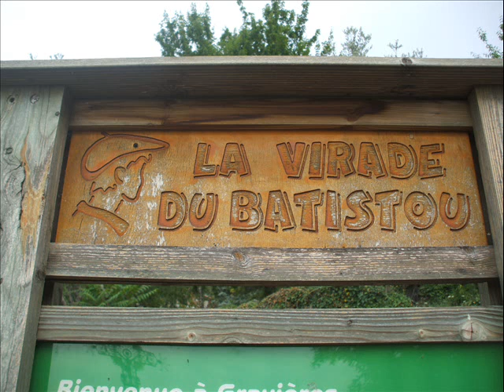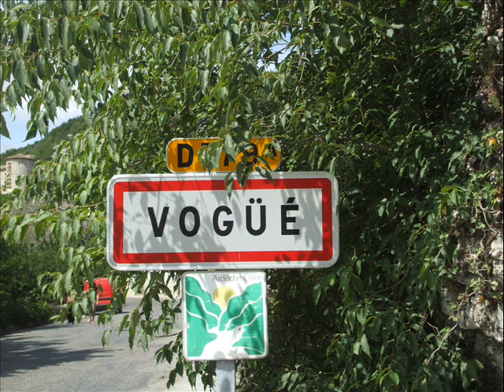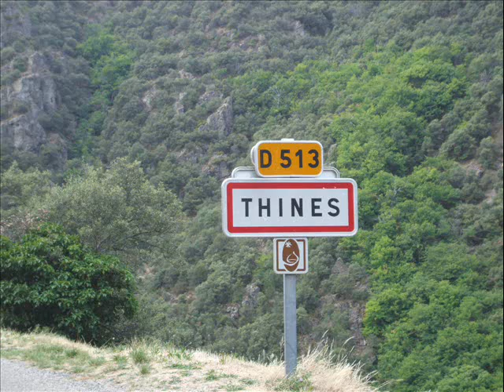SOUVENIRS DE MES VACANCES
l'ardeche2011